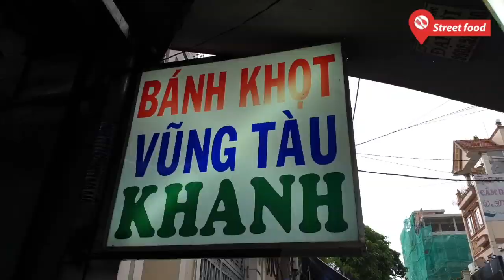Dĩa bánh khọt 8 miếng 55k, người chê mắc, kẻ khen rẻ, riêng bạn cảm nhận ra sao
Bánh khọt là 1 món ăn mà khi nhắc đến ai cũng nghĩ ngay đến việc đi Vũng Tàu thưởng thức, nhưng nay ở Sài Gòn bạn cũng có thể ăn ngay tại chỗ và thơm ngọt không kém.
Địa chỉ: Số 7 Đường Đồng Nai, Quận 10, TPHCM.
Thời Gian: từ 8h - 22h tối.
Bánh tại quán.có vị khá hấp dẫn, ăn kèm với rau sống đủ loại rất thơm ngon, vàng rượm, tôm to, khi ăn có vị ngọt của tôm tươi. Nước chấm pha hợp khẩu vị, rất vừa mệng. Các loại rau ăn kèm sắp xếp gọn gàng, đa dạng, và còn có đu đủ bào ăn kèm. Ngoài ra, ở đây còn có món như gỏi cuốn, hột vịt rang me...
Bánh khọt ở đây có giá trung bình là 50k 1 phần, nhân tôm tươi, con nào con nấy to vật vã luôn, và lớp vỏ vàng bông, mỏng, và giòn rụm phần vàn rất đẹp mắt.